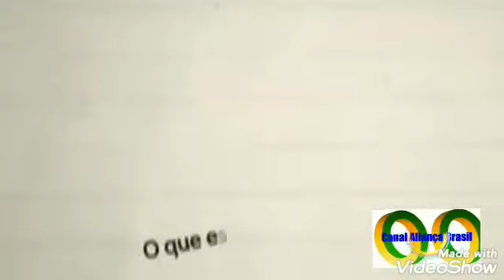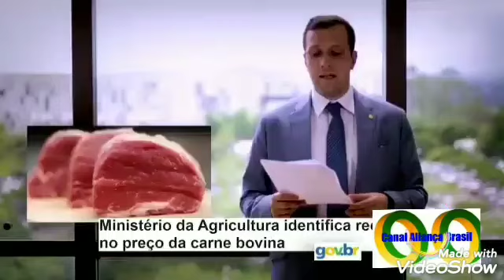Os Grandes feitos do governo B0LS0NAR0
Dep. Filipe Barros mostra o que o governo tem feito até o momento.

Aproveite está oferta Smartphone Asus 4 gigas de memória RAM 64 giga 6.2 polegadas 999 ou 10x na Amazon

Assine prime vídeo e ganhe 30 dias grátis e tenha frete grátis nas compras na Amazon

Promoção 2 livros de Olavo de Carvalho box primeira edição 61 reais assine Amazon prime e compre com frete grátis .